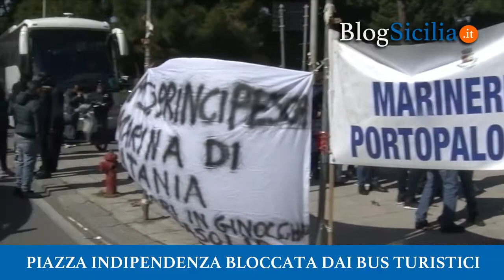Bus turistici in protesta a Palermo, bloccata piazza Indipendenza